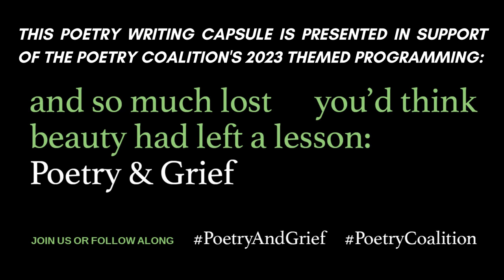Poetry & Grief: Reading & Responding to Artifacts of Loss with Danielle Badra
Split This Rock's Poetry Writing Capsules are small containers for holding big ideas, inspiration, and guidance from poets writing through a variety of topics and forms. Each capsule is a self-paced exploration that offers writing prompts, poems, and more. We encourage you to share these poetry writing capsules with your community, classroom, writing groups, and others!

This poetry writing capsule investigates the ways in which poetry allows us to grieve by opening up a pathway or channel to communicate with our lost ones. Danielle Badra, author of "Like We Still Speak" (University of Arkansas Press, 2021),  explores examples of dialogues with the dead and shares writing prompts that use written or spoken artifacts to reconnect with those who have passed. Given the themes and realities this poetry writing capsule addresses, we extend care towards you as you choose if, when, and how to engage with it.

Danielle Badra (she/they) is a queer Arab-American poet who was raised in Michigan and currently resides in Virginia. Her poems have appeared in Mizna, Poetry Daily, Guesthouse, Cincinnati Review, Duende, The Greensboro Review, Rabbit Catastrophe Press, Split This Rock, Beltway Poetry Quarterly, and elsewhere. "Dialogue with the Dead" (Finishing Line Press, 2015) is her first chapbook, a collection of contrapuntal poems in dialogue with her deceased sister. Her manuscript, "Like We Still Speak," was selected by Fady Joudah and Hayan Charara as the winner of the 2021 Etel Adnan Poetry Prize and published through the University of Arkansas Press in Fall 2021. Photo of Danielle Badra in YouTube thumbnail graphic by Holly Mason Badra.

View a text version of the poems Danielle reads from "Like We Still Speak"

Thank you to Syrus Scofield from SCS Professional Interpreting Services for his on-screen ASL interpretation!

ACCESSBILITY: Captions, on-screen ASL interpretation, visual descriptions, content notices, and a document formatted for screen readers with materials are available.

Image Description of YouTube Graphic: On the left, Split This Rock's red logo appears with bold white text beneath that reads: [Split This Rock] presents Poetry & Grief: Reading & Responding to Artifacts of Loss with Danielle Badra. A Poetry Writing Capsule." On the right is a photo of Danielle Badra, a tan woman with dark, short brown hair and dangly silver earrings standing in front of a red brick wall. Danielle wears a red coral necklace and a green button up t-shirt with black diamonds on it. There is a tattoo peeking out of the bottom of one of the shirt sleeves.

This poetry writing capsule is presented in support of The Poetry Coalition's themed programming: “and so much lost you’d think / beauty had left a lesson: Poetry & Grief.” The line “and so much lost you’d think / beauty had left a lesson” is from the poem “once the magnolia has blossomed" by Ed Roberson. Poetry Coalition programming is made possible in part by grants from the Andrew W. Mellon Foundation and the Ford Foundation, which were secured by the Academy of American Poets.